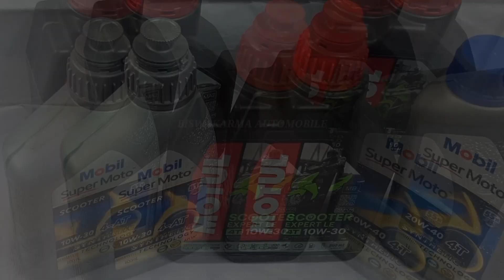बाइक में कोनसा Engine Oil डाले | You Must Know The Difference Between Jaso Ma and Ma2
JASO MA : This was the standard for single unit engines where the wet clutch, gearbox and engine used the same oil.

JASO MA1: This is a lower standard specification for motorcycles that require different oils for the engine, gearbox and clutch.

JASO MA2: This is a higher standard specification for modern motorcycles. These oils are suitable for use in motorcycles that have catalytic converters in the exhaust system.

JASO MB: Oils for motorcycles with an automatic transmission (scooters). These oils deliver the needed friction performance by added friction modifiers which provide fuel economy benefits.

Hello Friends !!

मेरा नाम _ सुबीर मजूमदार
ओर में स्वागत करता हू आप सभी प्यारे मित्रो का हमारे YOUTUBE चैनल BISWAKARMA AUTO MOBILE मे  |

इस चैनल पर में बाइक स्कूटी के बरेमे काफी सारे Topics पर वीडियो अपलोड करता हू
अगर हमारी वीडियो आपको अच्छी लगती ही तो आप हमारे चैनल को SUBSCRIBE जरूर करे और अपलोड होने वाली letest वीडियो Notification के लिए Bell Icon दबा कर All Notification सिलेक्ट करे

YOU TUBE वीडियो में पैसे के लिए नही बनाता हूं यह मेरी HOBBY है  | बस आप लोग मुझे ऐसे ही supprot करते रहे ताकि में अपना KNOWLEDGE से हर उस फ्रेंड  के मदत कर सकता हु |

आप लोगो ने जो अपना प्यार और support हमे दिया ही उसके लिए दिल से धन्यवाद !! सुबीर मजूमदार